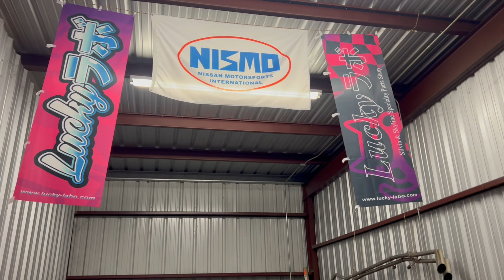The Nissan S14 1uz Swap !! // 1uz has been installed!! My first engine swap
Very exciting video today!! The engine is going into the nissan s14 !! TODAY!! The 1uz is getting installed !!! I hope you guys are ready because it came out crazy good. Stay tune for the ENDING CUZ IT WILL SHOCK YOU!!